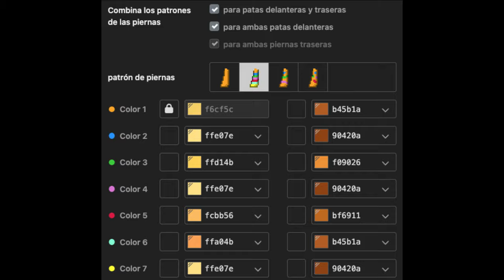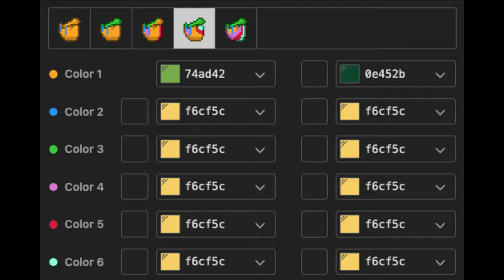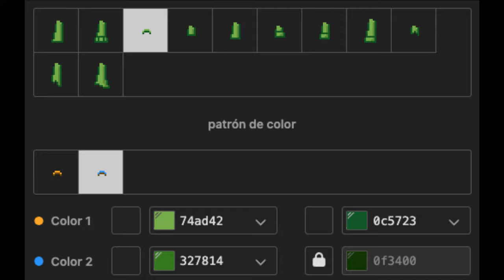🌼) Bunzo Bunny POPPY PLAYTIME : [ pony town skin ]